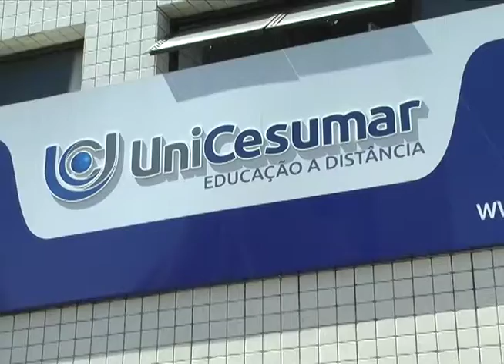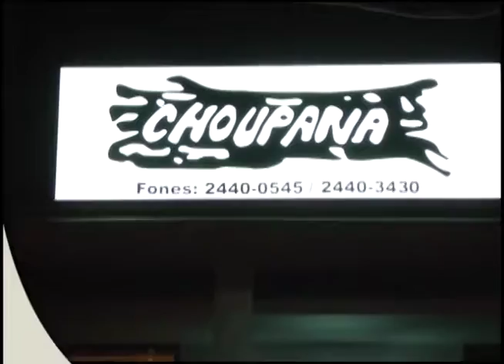Pais e Filhos 12 09 2017